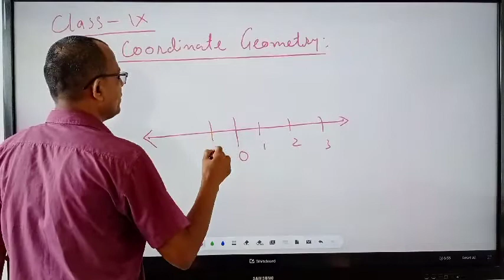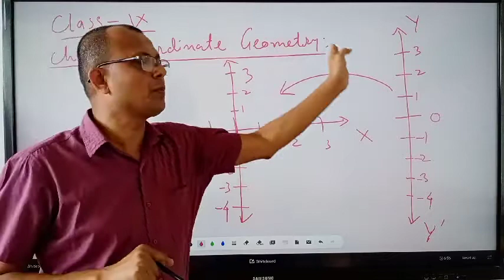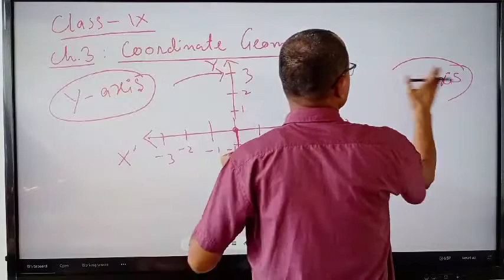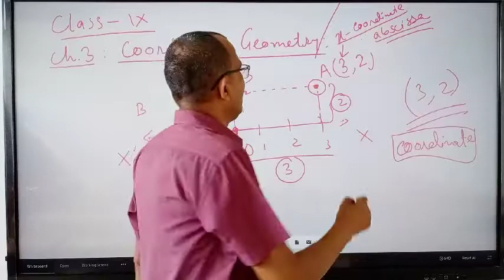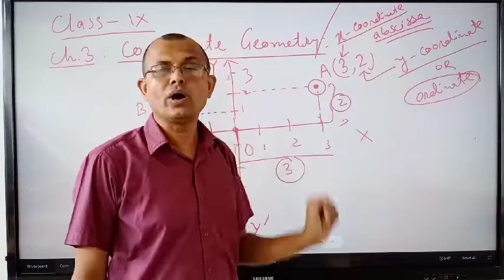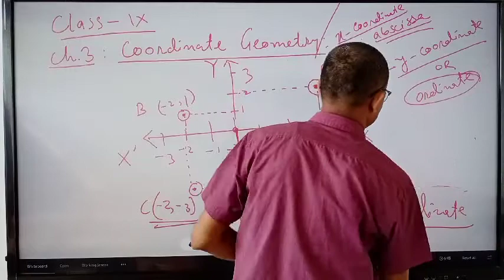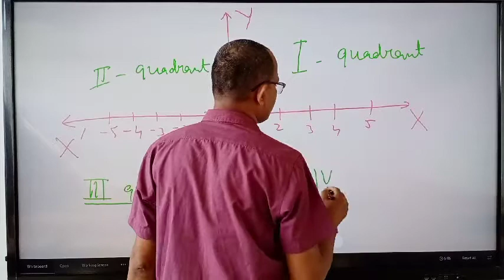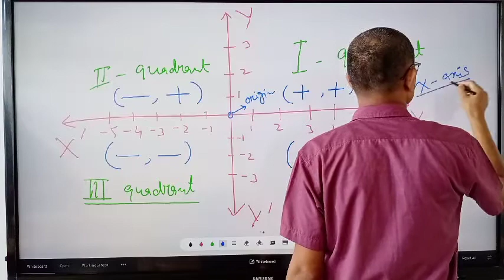Coordinate Geometry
Class 9
Chapter 3